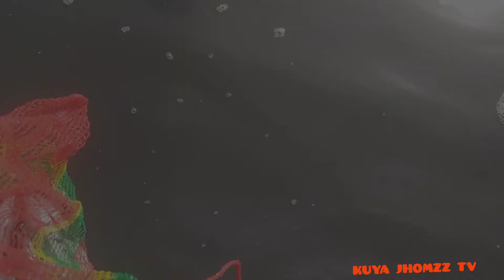PAGHAHARVEST SA FISHPOND.. episode 26